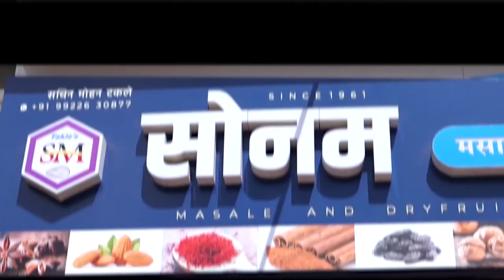मतदान करा आणि पन्नास टक्के सवलत मिऴवा ! || वज्रधारी न्यूज़